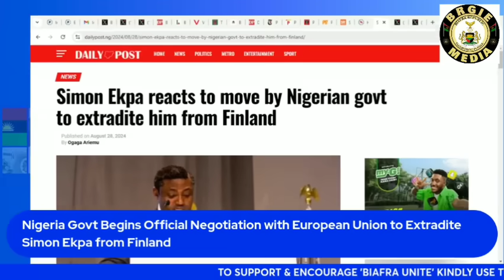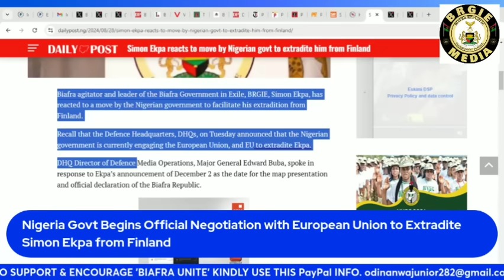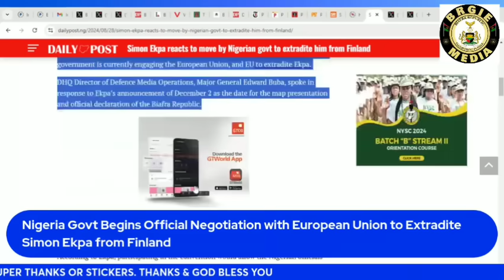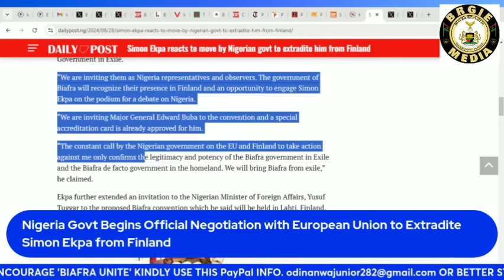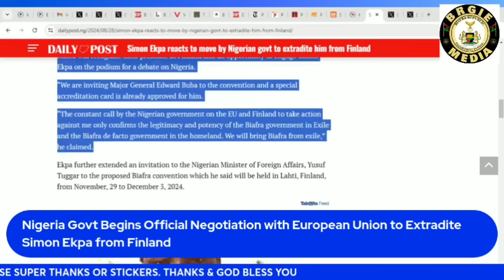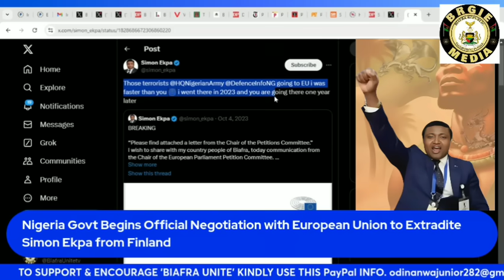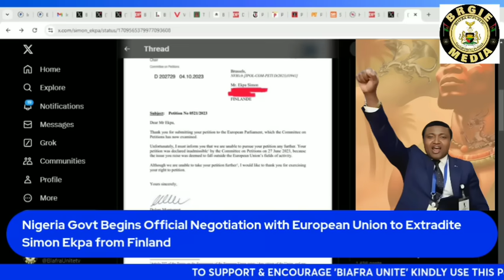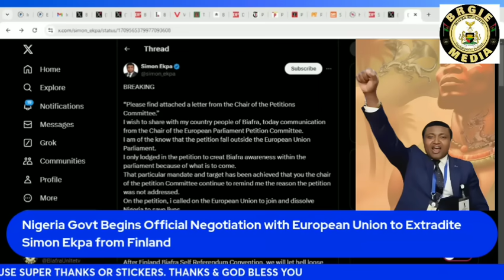Simon Ekpa Responds to N1ger!a Govt on New Move to Extradite him Through EU Negotiations